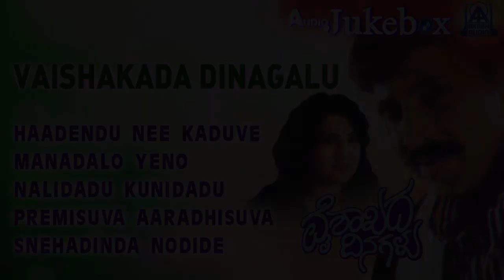Vaishakada Dinagalu I Audio Jukebox I Vishnuvardhan,Vanitha Vasu I Akash Audio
Listen the "Vaishakada Dinagalu" Audio Songs Starring Vishnuvardhan,Vanitha Vasu ... Music Composed by  Indu Vishwanath...
Exclusive Only On Akash Audio……
Click on the timings to switch between the song...
1) Haadendu Nee Kaduve - 00:00
2) Manadalo Yeno - 04:03
3) Nalidadu Kunidadu - 08:17
4) Premisuva Aaradhisuva - 11:52
5) Snehadinda Nodide - 16:59
1) Song : Haadendu Nee Kaduve
Singer : Manu|B. R. Chaya
Lyrics : M. N. Vyasarao

2) Song : Manadalo Yeno
Singer : Manu|Vani Jayaram

3) Song  Nalidadu Kunidadu
Singer : Vani Jayaram

4) Song Premisuva Aaradhisuva
Singer :Vishnu|B. R. Chaya

5) Song :Snehadinda Nodide
Singer :Manu
Movie - Vaishakada Dinagalu
Starring - Vishnuvardhan,Vanitha Vasu
Music Director - Sadhu Kokila
Banner - Bhasagod Creations
Producer - Mohan Bhasagoda
Director - Katte Ramachandra
Music Label - Akash Audio